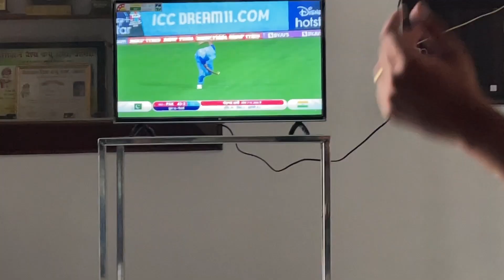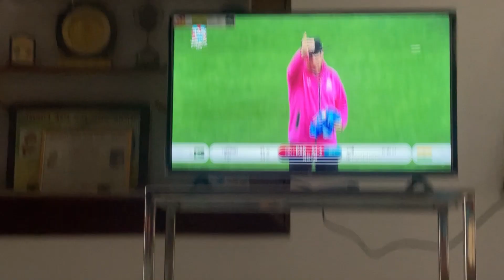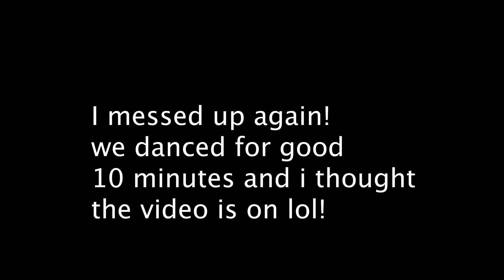Ind Vs Pak 23 Oct 2022 Match!!!! What A match🔥🔥🔥🔥😍😍😍😍| PGVLOGS